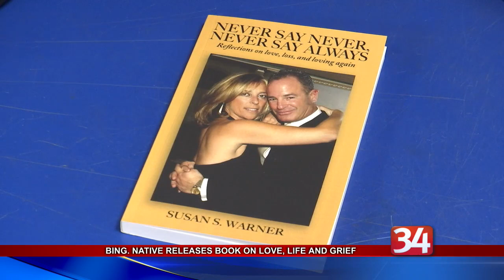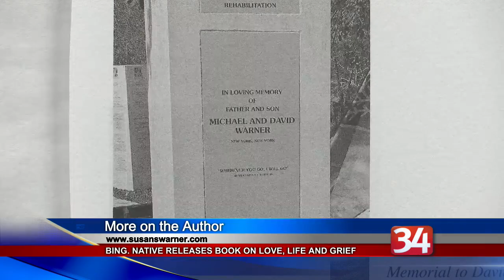Binghamton Native Releases Book on Love, Life, and Grief